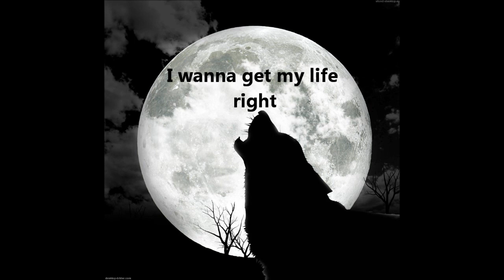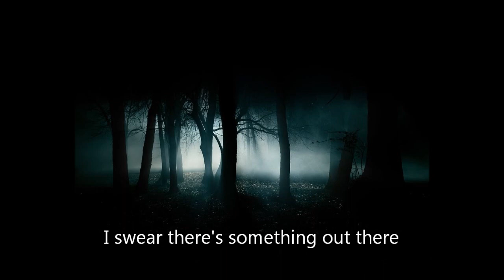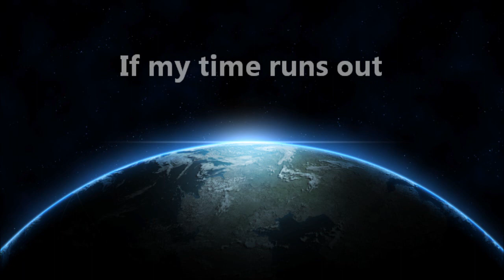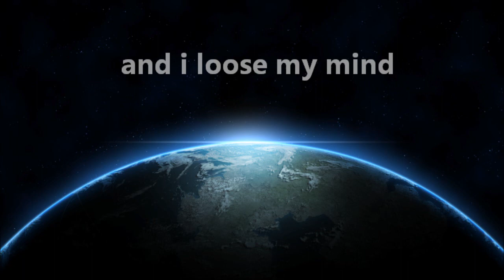Owl City - Wolf Bite (Lyrics on screen)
2nd full song from Owl City's Ultraviolet EP. I made this because i love Adam's music.